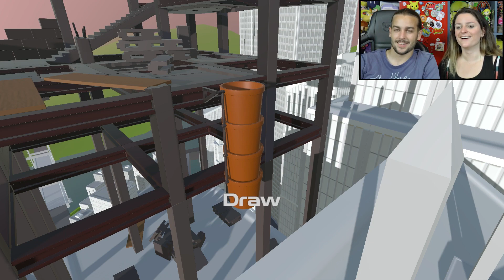UNE FAUSSE LICORNE ? | GANG BEASTS MULTI COOP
GANG BEASTS MULTI LET'S PLAY GUILLAUME ET KIM JEU STEAM INDÉPENDANT FRANÇAIS COOP

On se retrouve aujourd'hui pour une nouvelle vidéo de Guillaume & Kim sur le jeu Gang Beasts !